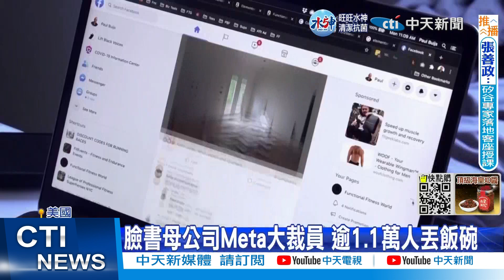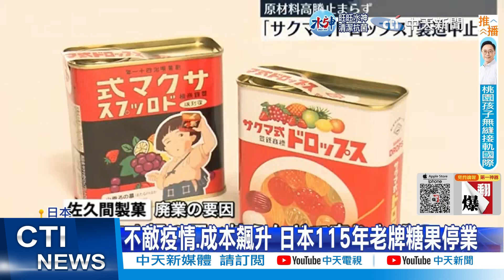臉書母公司Meta大裁員 逾1.1萬人丟飯碗｜北韓再度挑釁!金正恩死盯美選舉｜【全球現場】20221110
0:00 不敵烏軍強勁反攻 俄國下令自赫爾松市撤軍
0:37 北韓再度挑釁!金正恩死盯美選舉
1:02 當面表達會軍力護台? 拜登:我會與習討論台灣
2:06 時空旅人穿越45年前? 網友:她"拿手機錄影"
2:57 臉書母公司Meta大裁員 逾1.1萬人丟飯碗
3:38 "鐵盒水果糖"吃不到了! 日本製造商宣布停業
相關影片: